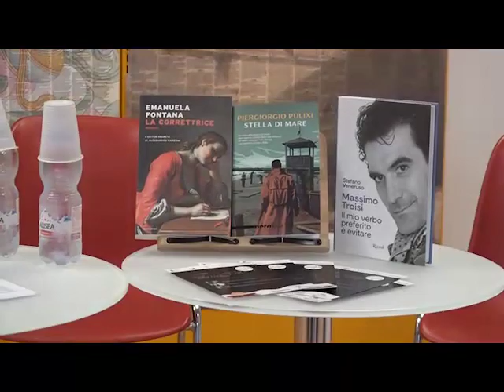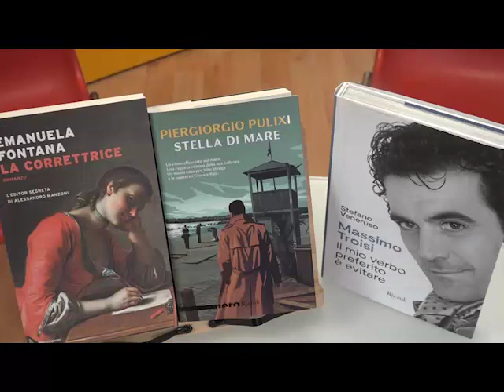Zenzero Fest. Tutto pronto per la seconda edizione del festival letterario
Nuove attesissime uscite, originali esordi letterari, storie inattese di grandi personaggi. E un viaggio nel cinema, con un incontro dedicato a Massimo Troisi, e una discesa in campo con un libro dedicato a Gianluca Vialli.
E' tutto pronto per la seconda edizione di Zenzero Fest, il festival letterario di fine estate e inizio autunno che torna dal 15 al 17 settembre e dal 12 al 15 ottobre, nel Giardino Pensile del Palazzo della Provincia e nella Sala Conferenze della Biblioteca Comunale.